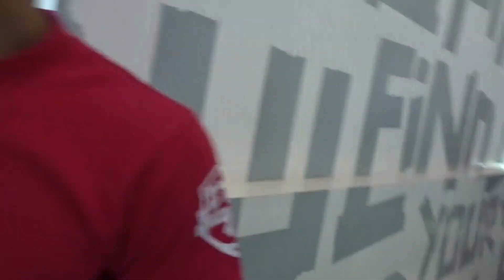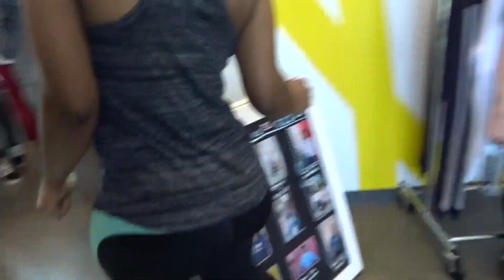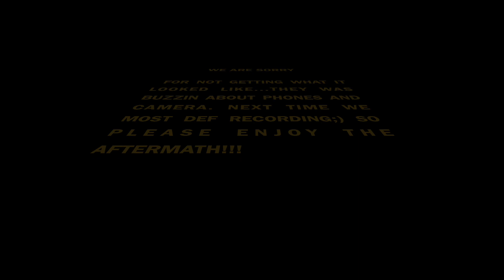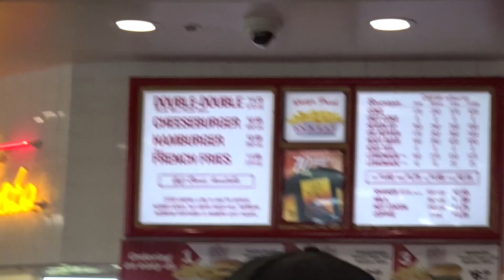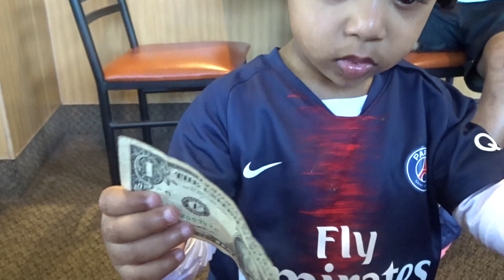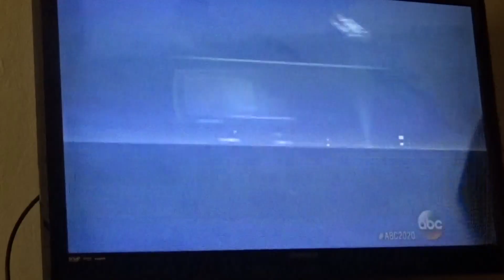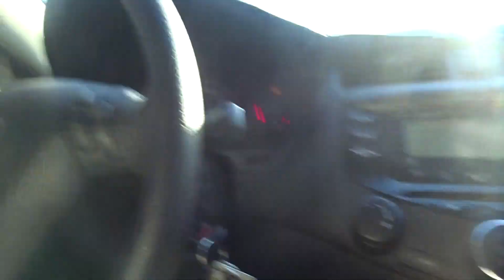RAREVlog FAMILY FUN DAY❗️🤩 FAMILY BIRTHDAY BIKE LIFE CELEBRATION 🎉 POTTY MOUTH LITTLE GIRL 😂🤬